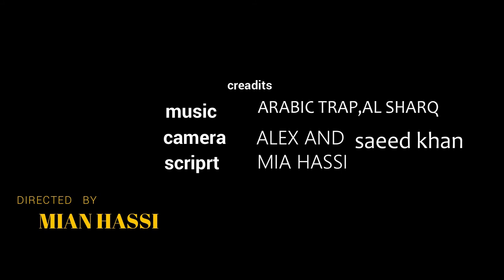DHANDHA 420C | chapter #4 | MIAN HASSI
This  series of dhandha 420c ,its about whats happning in the world these days . And  we all call it 420c . So dhandha 420c is here.

Video creadit | MiAN HASSI , ALEX .
Story  creadit | Mian hassi
Music  creadit| Arabic trap ,
Al sharq